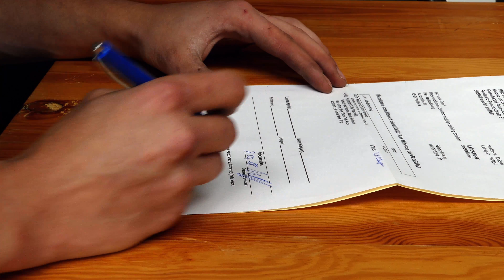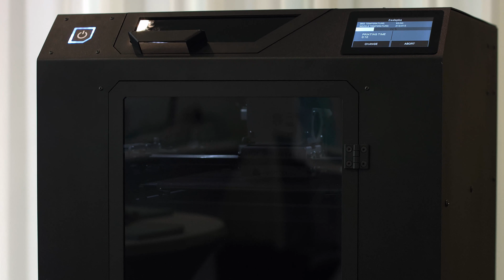Two Sense: Hotel Meeting - 4K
Dieses mal bauten wir einen Raum eines Hotels um. Dadurch entstand eine perfekte Umgebung für ein Meeting. Ihr seht den Aufbauprozess, sowie das Endergebniss.

Viel Spaß!